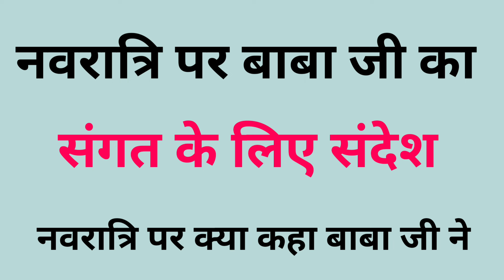नवरात्रि पर बाबा जी का संगत के लिए संदेश ।।Dera Update | rssb sakhiyan | dera byaas